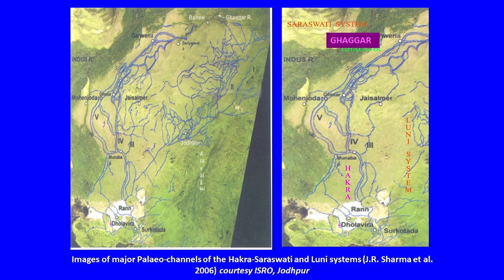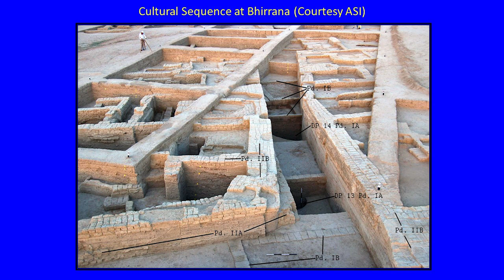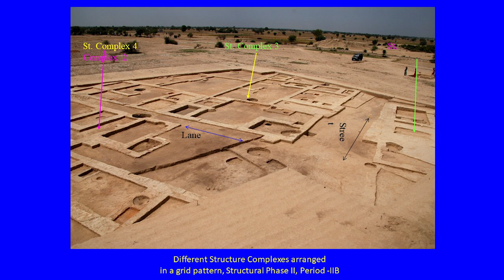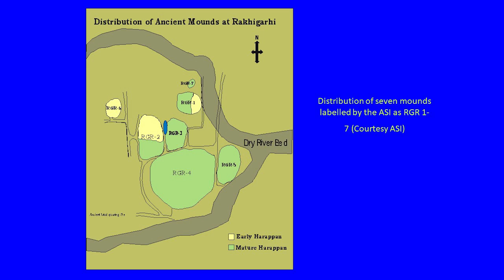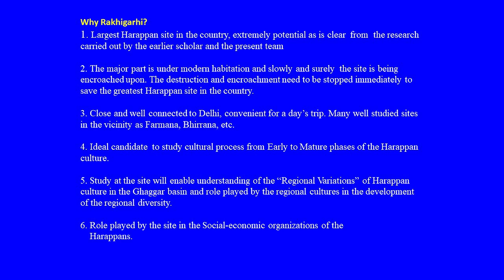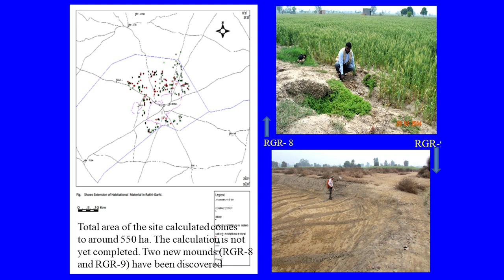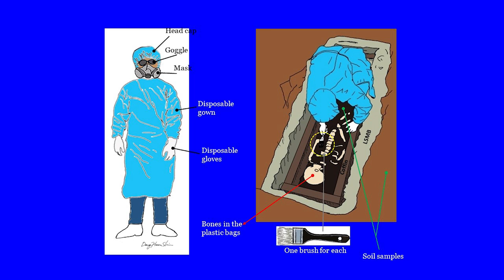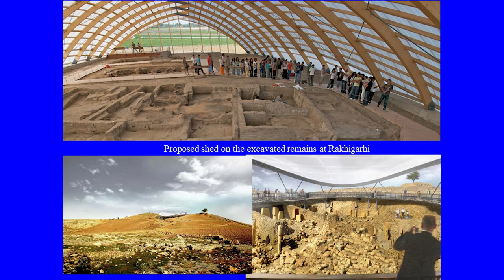SI 6 - The Harrapan Civilization - Issue of Identity - Prof. Vasant Shinde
Dr. Vasanth Shinde presents the key points of his team’s archaeological research at the burial sites of Rakhigarhi. Dr. Shinde outlines that DNA samples had been collected from the sites with utmost care and were being subject to genome sequencing, which would have crucial consequences for the identity of the Harappans. He highlights that the nature of artefacts collected point to the Harappan Civilisation being Vedic in nature.